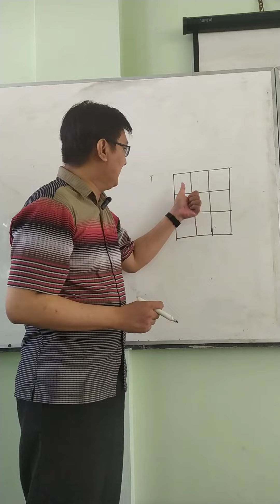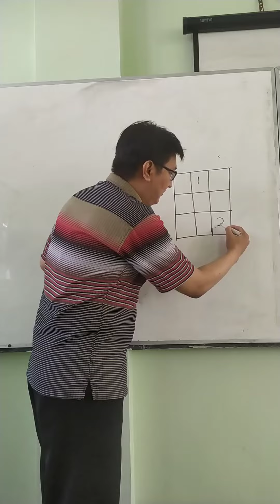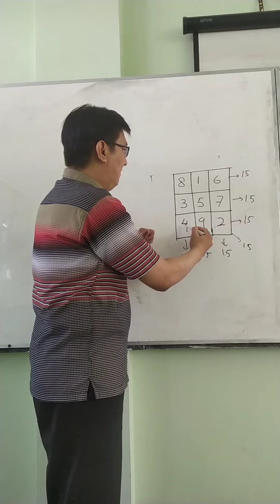magic squarr 3x3 tutorial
video tutorial magic square 3x3